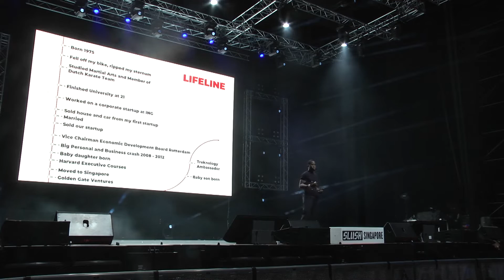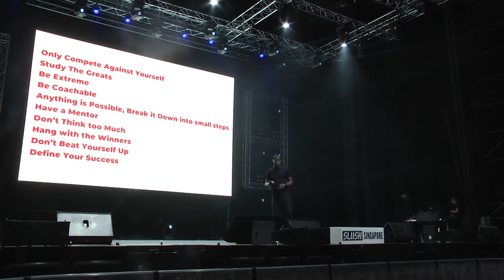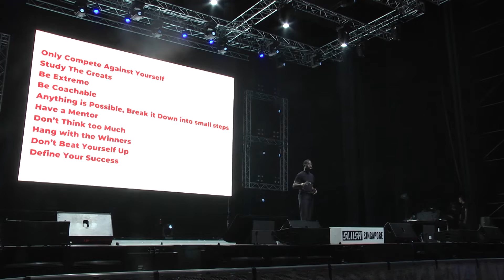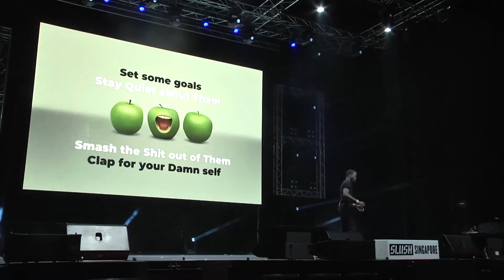Michael Lints - Lifeline: Staying Focused, Recharge and Perform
Life as startup founder or investor in an emerging market can be demanding. Besides running and growing your business you spend time with stakeholders in the ecosystem, deal with distractions and have to perform at your best. Michael Lints, partner at a early stage venture capital firm in SEA knows this well. He will share his best life hacks on how do you manage those demands, stay focused, healthy and at your best.